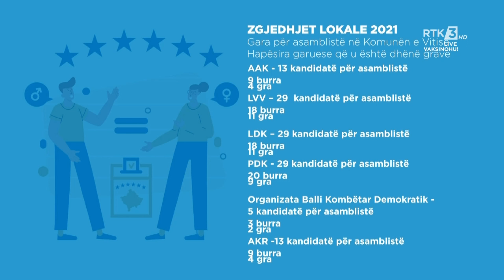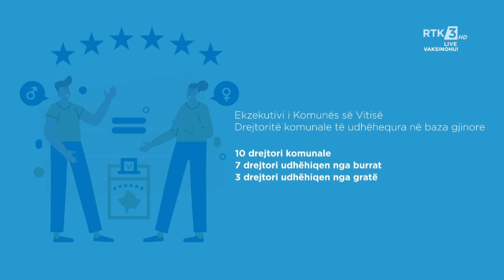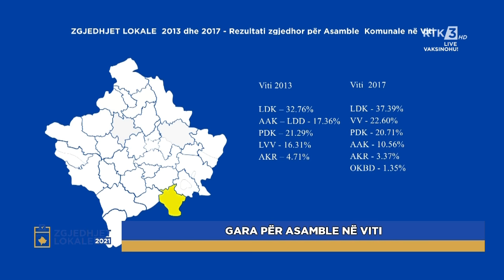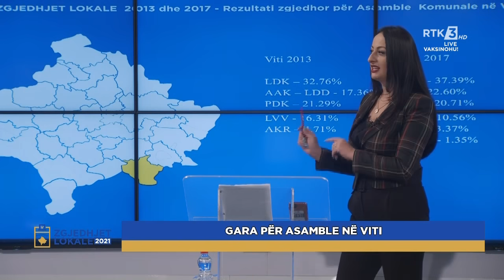ZGJEDHJET LOKALE 2021 - GARA PËR ASAMBLE NË VITI 30.09.2021